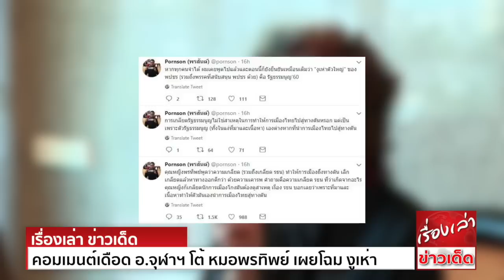คอมเมนต์เดือด อ.จุฬาฯ โต้ หมอพรทิพย์ เผยโฉม งูเห่าตัวใหญ่ พปชร.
ผศ.ดร.พรสันต์ เลี้ยงบุญเลิศชัย นักวิชาการด้านกฎหมายรัฐธรรมนูญ ประจำคณะรัฐศาสตร์ จุฬาฯ ได้ทวีตข้อความลงในทวิตเตอร์ตัวเอง ตอบโต้คำพูดของ หมอพรทิพย์
ที่พูดว่า ความเกลียด (รวมถึงเกลียด รัฐธรรมนูญ) ทำให้การเมืองถึงทางตัน เลิกเกลียดแล้วหาทางออกดีกว่า ด้วยความเคารพ
ทางด้าน ผศ.ดร.พรสันต์ ได้โต้กลับความว่า คุณหญิงพรทิพย์พูดว่าความเกลียด (รวมถึงเกลียด รธน) ทำให้การเมืองถึงทางตัน เลิกเกลียดแล้วหาทางออกดีกว่า ด้วยความเคารพ
คำถามคือ ความเกลียด รธน ที่ว่าเกิดจากอะไร คุณหญิงก็เกลียดนักการเมืองโกงมันต้องดูสาเหตุ เรื่อง รธน บอกเลยว่า เพราะที่มาและเนื้อหา ทำให้ตัวมันเองนำการเมืองไทยสู่ทางตัน
การเกลียดรัฐธรรมนูญ ไม่ใช่สาเหตุในการทำให้การเมืองไทยไปสู่ทางตันหรอก แต่เป็นเพราะตัวรัฐธรรมนูญ (ทั้งในแง่ที่มาและเนื้อหา) เองต่างหากที่นำการเมืองไทยไปสู่ทางตัน
หากทุกคนจำได้ ผมเคยพูดไปแล้วและตอนนี้ก็ยังยืนยันเหมือนเดิมว่า "งูเห่าตัวใหญ่" ของ พปชร (รวมถึงพรรคที่สนับสนุน พปชร ด้วย) คือ รัฐธรรมนูญ 60
ชาวเน็ตต่างเข้ามาคอมเมนต์กันมากมาย เช่น มีแต่ดีกรี แต่ไร้ศักดิ์ศรี , หลังจากสังคมรับรู้เรื่อง จีที200 ผมว่าคุณหญิงไม่ควรออกมาชี้นำสังคมอีก นั่งนับเงินเดือน สว.
ที่ประชาชนเสียภาษีจ่ายให้คุณหญิง ก็พะอืดพะอมพอแล้ว , คุณหญิงรักชาติ แต่ไม่กล้ายอมรับความจริงว่า ที่มันวุ่นวายอย่างนี้ เพราะ คสช.ที่กลุ่มคนชั้นสูงอย่างคุณ สร้างขึ้นมาเป็นภาระของชาติ

ขอขอบคุณข้อมูลดีๆจาก จามดอทคอม